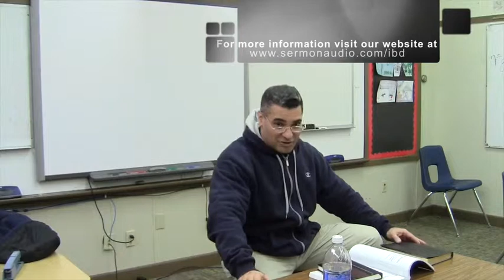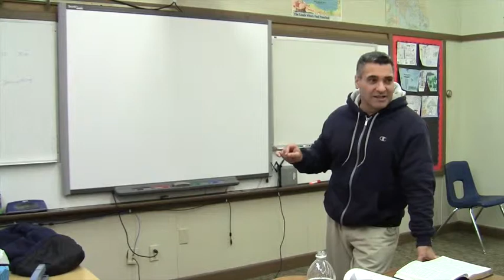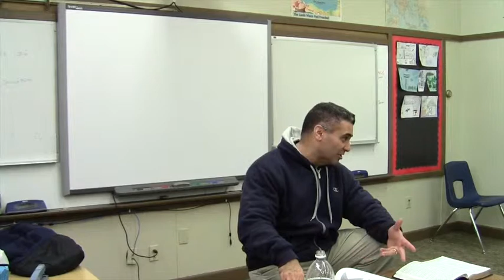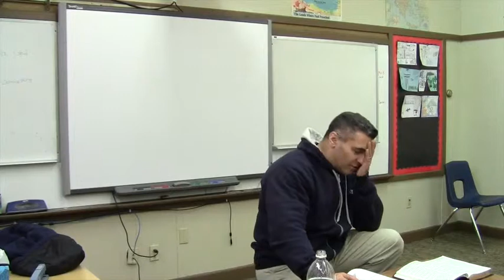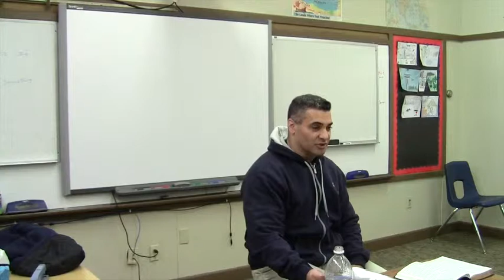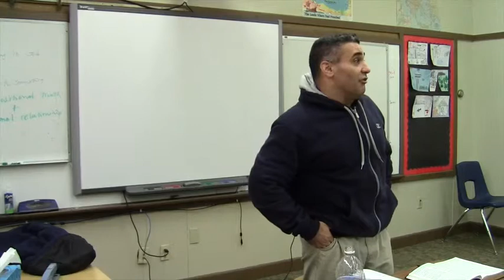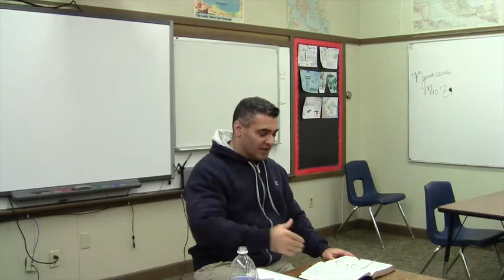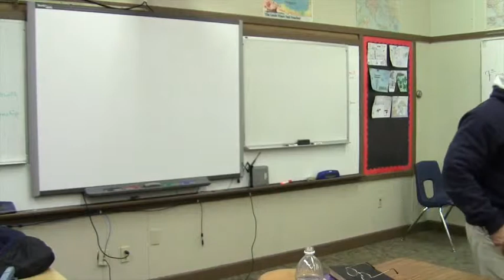Class 00 Apologetics Series Introduction. Phil Fernandes, Phd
Introduction to Christian apologetics, a course on defending Christian truth while refuting false beliefs by Phil Fernandes.

Applied Apologetics Methodology